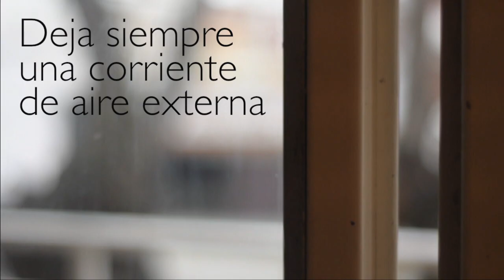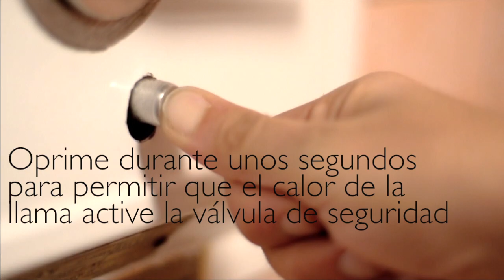Como encender la llama del piloto de un calentador de agua : Mantenimiento del hogar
Cuando enciendes la llama del piloto de un calentador de agua, si tu calentador posee encendido piezoelectricidad, pulsa el boton de encendido. Para mas sobre como encender la llama del piloto de un calentador de agua, mira este video gratis.

Filmmaker: Agustin Mariano Rolando

Series Description: Cuando enciendes la llama del piloto de un calentador de agua, si tu calentador posee encendido piezoelectricidad, pulsa el boton de encendido. Para mas sobre como encender la llama del piloto de un calentador de agua, mira este video gratis.